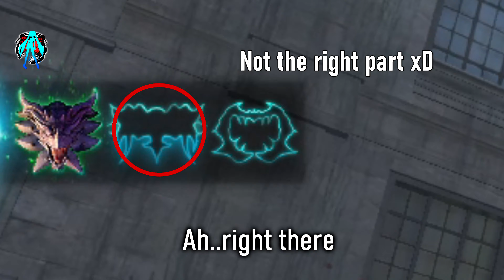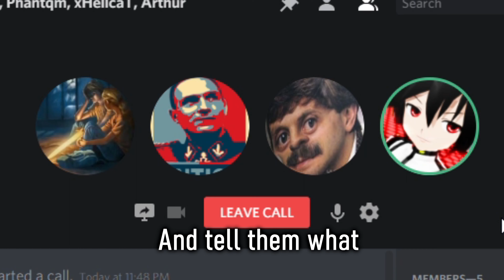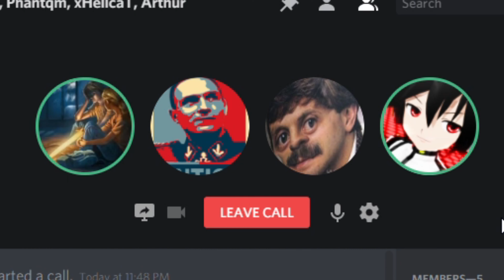Black OPS 3 Zombies - STOP PRESSİNG BUTTONS!! (Glitches,ALT+F4)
İts 2020, and yet we still suck at playing zombies on Gorod! :D But well is not like we are bad, map did most work :D
+Sorry for bad mic i have, its really shtty i know , ill get better one soon

Arthur_Bruh
Phantom (IceyZap)
Hellcat

Enjoy the video and leave a comment :D